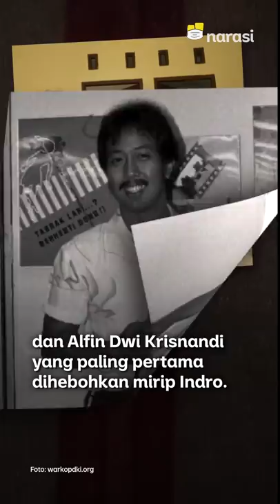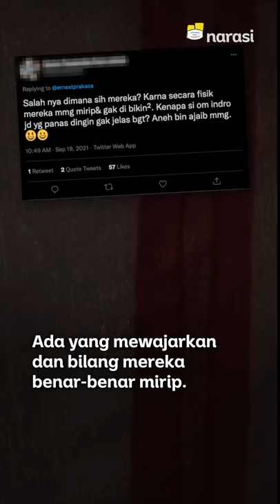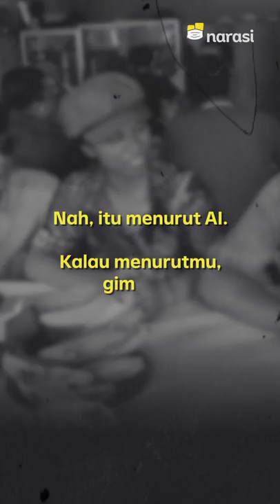Warkop DKI dan Warkopi, Anggotanya Mirip, Gak? Ini Kata Artificial Intelligence | Narasi Newsroom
WARKOP DKI DAN WARKOPI, ANGGOTANYA BENERAN MIRIP, ENGGAK?
Ketiga sosok itu adalah Sepriadi yang dianggap sangat mirip dengan Dono, Alfred mirip Kasino, dan Alfin yang dinilai mirip dengan @indrowarkop_asli. Mereka menamakan diri Warkopi. ⁣
Enggak sedikit warganet yang bilang, mereka adalah reinkarnasi dari tiga sosok legend di Indonesia.⁣
Hmm… Kalau menurut kamu anggota Warkopi ini beneran mirip enggak sama Warkop DKI? ⁣

(Narasi)